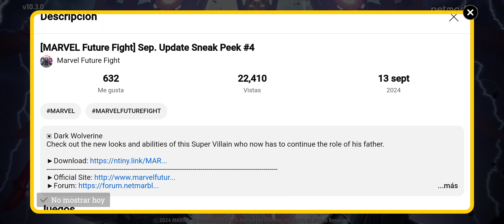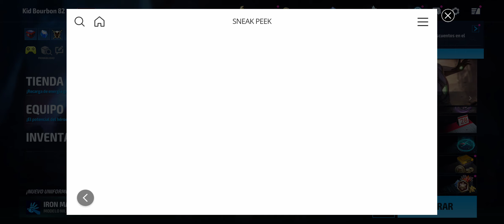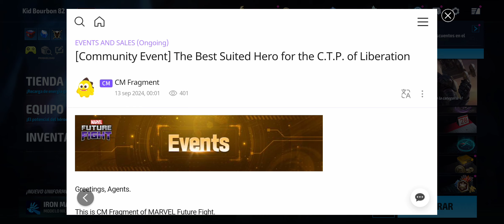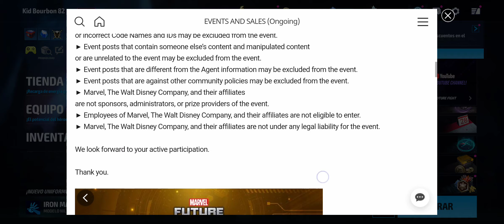DAKEN Dark Wolverine SNEAK PEEK - Marvel Future Fight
✔ Un nuevo SNEAK PEEK llega a Marvel Future Fight en el cuál Wolverine se pasa al Dark Side, Daken de los Dark Avengers recibe un uniforme y su T3.

🌟✨CAMINO A LOS 4000 SUSCRIPTORES🌟✨